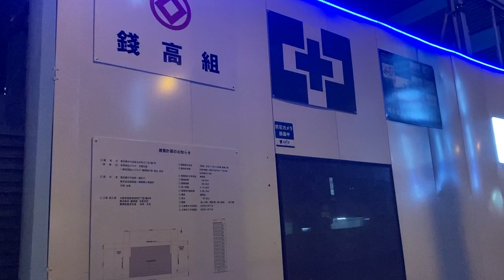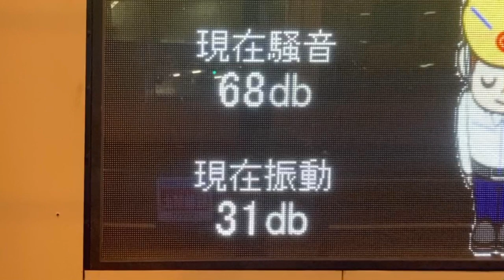LED週間作業予定表示機 錢高組 芝田二丁目HN計画 新築工事 大阪市北区芝田2丁目62-1 (34.7061574, 135.4967619)